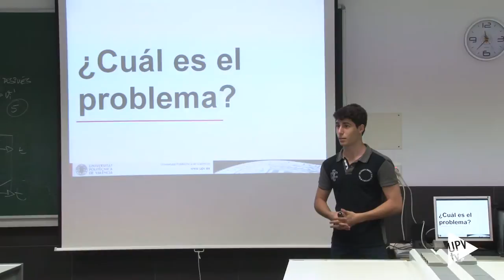Noticia @UPVTV: equipo iGEM UPV 2015 [07-07-2015]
Pretenden desarrollar un dispositivo capaz de fabricar medicamentos a partir de semillas expuestas a diferente intensidad y golpes de luz. El equipo iGEM Valencia UPV presentará su proyecto en la prestigiosa competición de biología sintética que organiza el Instituto Tecnológico de Massachusetts.

El concurso iGEM es la competición más importante sobre Biología Sintética que se celebra a nivel internacional. Un certamen que brinda la oportunidad a estudiantes de diferentes áreas de trabajar e introducirse en el mundo de la investigación científica.

Este año, como novedad, los alumnos que forman parte del equipo iGEM han participado en un curso de introducción a la biología sintética y a la competición. Finalmente, el equipo ha quedado compuesto por diez alumnos, seis de Biotecnología, dos de ingeniería industrial, uno de ingeniería electrónica y uno de ingeniería biomédica.

El 24 de septiembre, 280 equipos de todo el mundo presentarán sus proyectos en Boston, en el Instituto Tecnológico de Massachusetts. El de la Universitat Politècnica de València es el único equipo español que se presenta en esta edición.